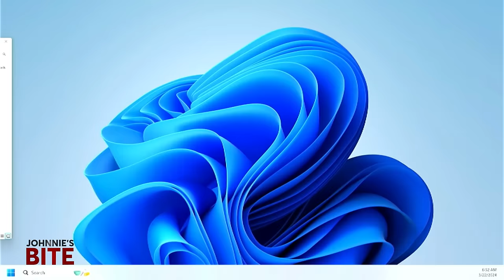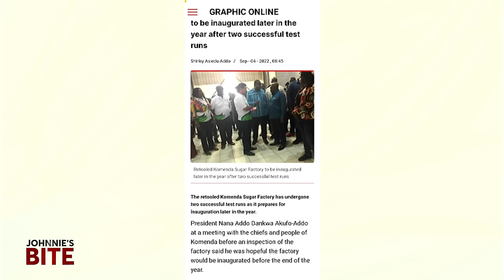Johnnie's Bite (03/22/2024) | Fake Lands Commission workers, stolen EC equipment & more